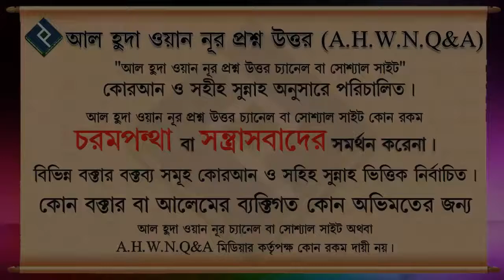ভাগে কোরবানি দেওয়ার শরীয় বিধান কি ᴴᴰ┇মোহাম্মদ আসিফ মোল্লাহ